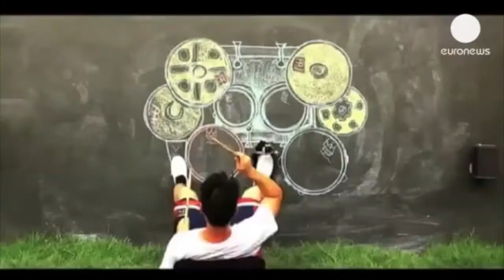4tb -El timbaler